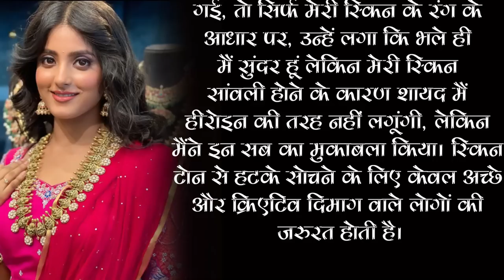Actress Ulka Gupta Reveals Losing Work For Dusky Skin Tone; Syas 'Don't Need Society To Tell..'